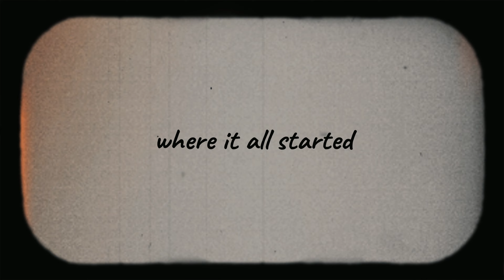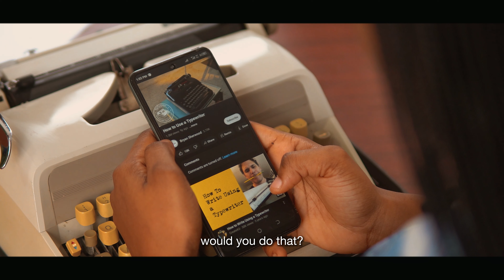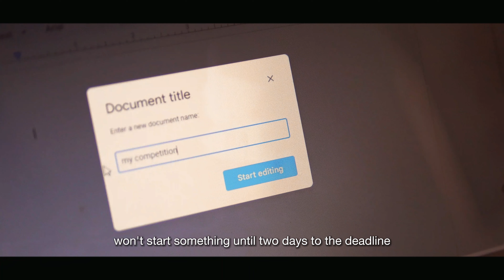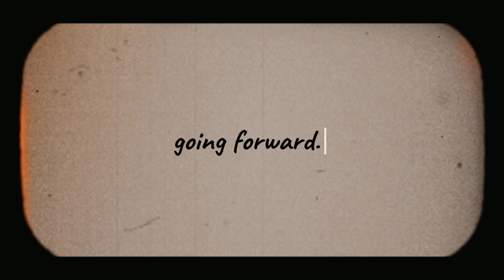Learning to respect myself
About "The Learning Series":  Over a year ago, I had an idea for a YouTube series, where I was going to share various lessons I've learnt in life. As a young girl in my 20s, I feel like my life is just ahead of me, yet there's no denying I have something to offer the world even now. The series I dreamed up is now a reality, and every Saturday, you can expect weekly episodes of insightful, thoughtful and important lessons I've learnt in my few years on this earth. Enjoy!

PS: Special thanks to my friend Layomi for helping with the filming of some parts of this video!